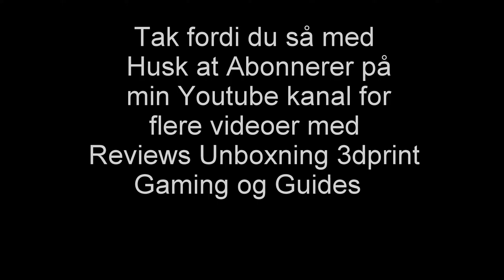(Danish) Lille test timelaps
Dette er en lille timelaps test for at finde den bedste indstilling til at lave timelaps video´er m.m

Min Fætter´s Minecraft Channel